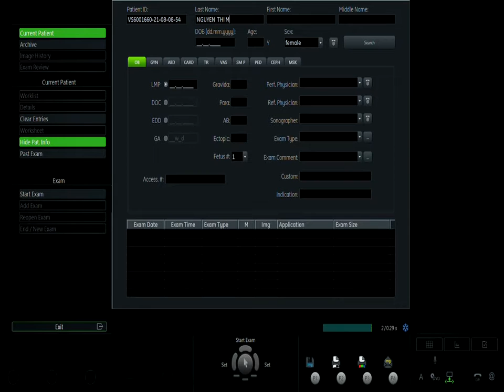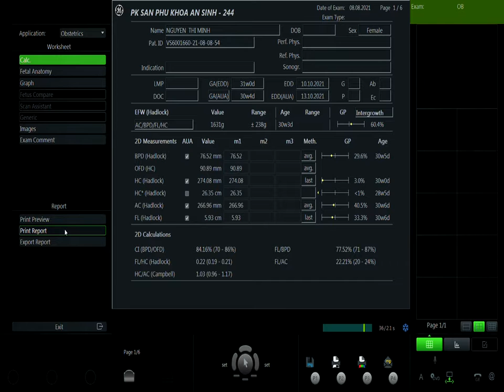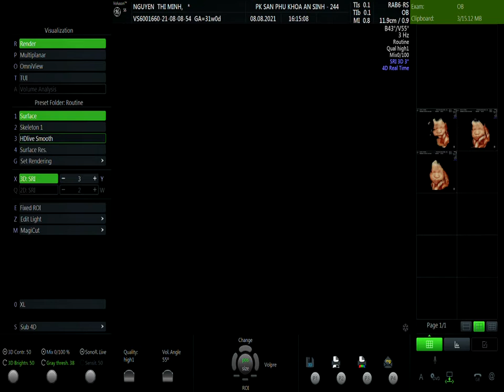NGUYỄN THỊ MINH VIP1 08/08